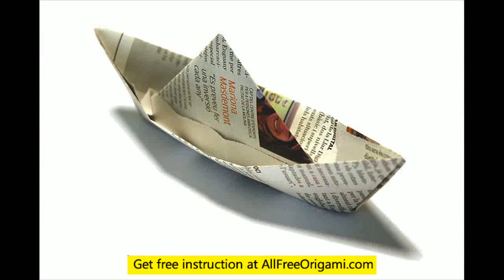how to make a origami toys